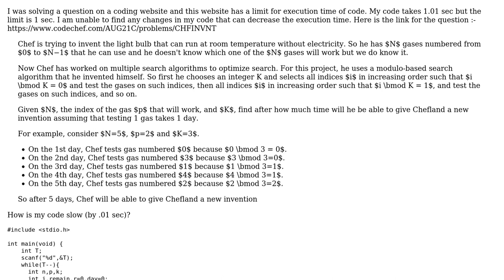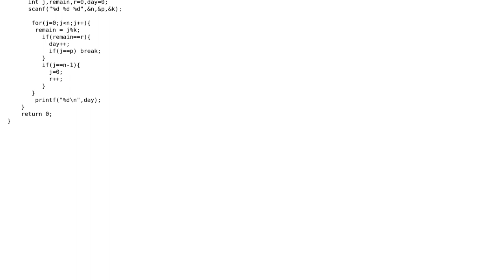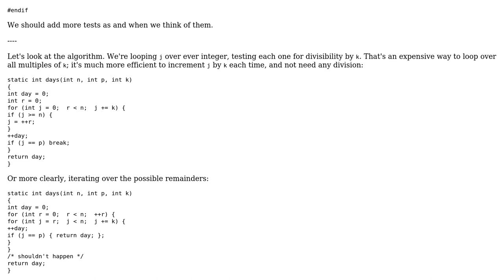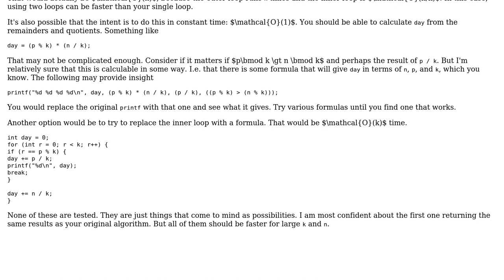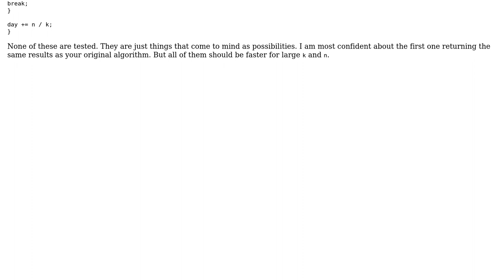Code Review: How to do modulo thing fast (less execution time)? (2 Solutions!!)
Code Review: How to do modulo thing fast (less execution time)?

With thanks & praise to God, and with thanks to the many people who have made this project possible! | Content (except music & images) licensed under CC BY-SA | Music | Images & others | With thanks to user Toby Speight user mdfst13 user Carbon and the Stack Exchange Network Trademarks are property of their respective owners. You are responsible for your own actions.